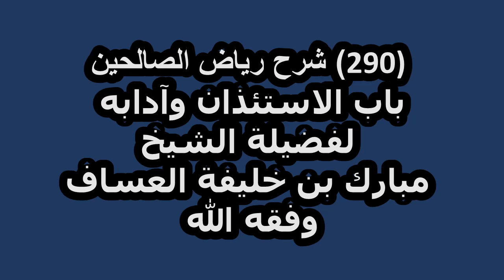شرح رياض الصالحين (290) باب الاستئذان وآدابه لفضيلة الشيخ مبارك بن خليفة العساف وفقه الله